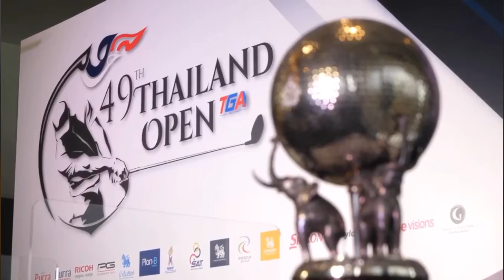การแข่งขันกอล์ฟอาชีพ "ไทยแลนด์ โอเพ่น ครั้งที่ 49" ชิงถ้วยพระราชทาน ร.9 ชิงเงินรางวัลรวม 10 ล้านบาท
สมาคมกีฬากอล์ฟแห่งประเทศไทยฯ (สกท.) จับมือ กระทรวงท่องเที่ยวและกีฬา, การกีฬาแห่งประเทศไทย, บริษัท บุญรอดบริวเวอรี่ จำกัด, สนามริเวอร์เดล จ.ปทุมธานี, แพลนบี, ออล ไทยแลนด์ กอล์ฟ ทัวร์ ร่วมแถลงข่าวจัดแข่งขันกอล์ฟ ไทยแลนด์ โอเพ่น ครั้งที่ 49 ชิงถ้วยพระราชทาน ร.9 พร้อมชิงเงินรางวัลรวม 10 ล้านบาท ภายใต้มาตรการควบคุมความปลอดภัยเชื้อ ไวรัส โควิด-19 จัดแข่งขันระหว่างวันที่ 28-31 ต.ค.นี้ สนามริเวอร์เดล กอล์ฟ คลับ จ.ปทุมธานี สนามแชมเปี้ยนชิพคอร์ส 18 หลุม พาร์ 72 ระยะ 7,095 หลา แชมป์เก่า รฐนน วรรณศรีจันทร์ และ ภาณุพล พิทยารัฐ พร้อมด้วยนักกอล์ฟมือดีมากมาย ร่วมชิงชัย

เมื่อวันที่ 18 ต.ค.64 ที่คลับเฮ้าส์ สนามริเวอร์เดล กอล์ฟคลับ จ.ปทุมธานี คุณรังสฤษดิ์ ลักษิตานนท์ นายกสมาคมกีฬากอล์ฟแห่งประเทศไทยฯ และ ผู้ช่วยประธานกรรมการบริหารอาวุโส บริษัท บุญรอดบริวเวอรี่ จำกัด พร้อมด้วย คุณเกษมสุข จงมั่นคง กรรมการผู้จัดการธุรกิจกอล์ฟ และรองกรรมการผู้อำนวยการสายการเงิน และบริหาร บริษัท เอ็ม บี เค จำกัด (มหาชน) และผู้สนับสนุน ร่วมแถลงข่าวจัดการแข่งขันกอล์ฟอาชีพ "ไทยแลนด์ โอเพ่น ครั้งที่ 49" ชิงถ้วยพระราชทาน ร.9 พร้อมชิงเงินรางวัลรวม 10 ล้านบาท เป็นหนึ่งในโปรแกรมแข่งขันของ ออล ไทยแลนด์ กอล์ฟ ทัวร์ แข่งขันระหว่างวันที 28-31 ต.ค.64 ที่สนามริเวอร์เดล กอล์ฟคลับ จ.ปทุมธานี โดยมี รฐนน วรรณศรีจันทร์ แชมป์ปี 2560, ภาณุพล  พิทยารัฐ แชมป์ปี 2561 และ พรหม มีสวัสดิ์ ร่วมงาน

คุณรังสฤษดิ์ ลักษิตานนท์ นายกสมาคมกีฬากอล์ฟแห่งประเทศไทยฯ และ ผู้ช่วยประธานกรรมการบริหารอาวุโส บริษัท บุญรอดบริวเวอรี่ จำกัด กล่าวว่า "นับเป็นการกลับมาสู่โปรแกรมการแข่งขันอีกครั้งของการแข่งขันกอล์ฟอาชีพรายการยิ่งใหญ่ที่สุด และเก่าแก่ที่สุดของเมืองไทย กับการแข่งขัน ไทยแลนด์ โอเพ่น ชิงถ้วยพระราชทาน รัชกาลที่ 9 หลังเมื่อปี 2563 ไม่มีการจัดการแข่งขันเนื่องจากสถานการณ์การแพร่ระบาดของโรคโควิด-19 โดยในปีนี้ได้กลับมาจัดอีกครั้ง เป็นครั้งที่ 49 พร้อมกับมีเงินรางวัลรวมสูงถึง 10 ล้านบาท ซึ่งถือเป็นแมตซ์กอล์ฟอาชีพระดับโลคอลทัวร์ ที่มีเงินรางวัลมากที่สุด โดยปีนี้สมาคมกีฬากอล์ฟแห่งประเทศไทย ร่วมกับ ออล ไทยแลนด์ กอล์ฟ ทัวร์ พร้อมด้วยผู้สนับสนุน อาทิ กระทรวงท่องเที่ยวและกีฬา, การกีฬาแห่งประเทศไทย, สิงห์, สนามริเวอร์เดล จ.ปทุมธานี, แพลนบี และพันธมิตร จัดแข่งขันรายการนี้ภายใต้มาตรการควบคุมความปลอดภัยในการระบาดของไวรัส โควิด-19"

คุณเกษมสุข จงมั่นคง กรรมการผู้จัดการธุรกิจกอล์ฟ  และ รองกรรมการผู้อำนวยการสายการเงินและบริหาร บริษัท เอ็ม บี เค จำกัด (มหาชน) กล่าวว่า "ขอขอบคุณสมาคมกีฬากอล์ฟฯ และพันธมิตรผู้ร่วมจัดงานทุกท่าน ที่ไว้วางใจ สนามกอล์ฟริเวอร์เดล กอล์ฟ คลับ ในการจัดแข่งขันกอล์ฟไทยแลนด์ โอเพ่น ในปีนี้นี้ ซึ่งถือเป็นแมตซ์กอล์ฟระดับเนชั่นแนลโอเพ่น ที่เก่าแก่ และทรงคุณค่าที่สุดของประเทศไทย อันเป็นความภาคภูมิใจของนักกอล์ฟอาชีพไทยและต่างชาติทั่วโลก สนาม ริเวอร์เดล กอล์ฟ คลับ เป็นสนามระดับแชมเปี้ยนส์ชิพ คอร์ส นอกจากนี้สนามกอล์ฟแห่งนี้เป็นส่วนหนึ่งของ ริเวอร์เดล ดิสทริค โครงการพัฒนาอสังหาริมทรัพย์ของเอ็มบีเค บนพื้นที่กว่า 1,500 ไร่ ประกอบด้วย ที่อยู่อาศัยระดับไฮเอนด์ เดอะ ริเวอร์เดล เรสซิเดนซ์ และ พาร์ค ริเวอร์เดล พร้อมด้วยสิ่งอำนวยความสะดวกมากมาย ทั้ง โรงแรมทินิดี โฮเต็ล บางกอก กอล์ฟ คลับ  ฟิตเนส ดิ โอลิมปิค คลับ และ ศูนย์การค้าเดอะไนน์ เซ็นเตอร์ ติวานนท์ ที่พร้อมเปิดให้บริการ เชื่อว่าจะสร้างประสบการณ์แข่งขันที่น่าประทับใจให้เหล่านักกอล์ฟได้อย่างเต็มที่ และในอีกไม่นานนี้เราจะมี ริเวอร์เดล มารีน่า ธุรกิจเรือครบวงจร ธุรกิจประมูลรถยนต์ แอพเพิล ออโต้ ออคชั่น และ ธุรกิจโรงพยาบาลมาเสริมทัพให้พื้นที่แห่งนี้เป็นสังคมคุณภาพ มีความสุขครบทุกมิติ โดยตลอดระยะเวลาเปิดให้บริการทางสนามกอล์ฟได้ปฏิบัติตามมาตรการป้องกันการแพร่ระบาดของโควิด–19 ตามหลักเกณฑ์ของกระทรวงสาธารณสุขอย่างเคร่งครัด  จึงมั่นใจได้ว่าเราจะดูแลนักกอล์ฟ และ ทีมงานทุกท่านให้มีความปลอดภัยสูงสุดตลอดการแข่งขันภายในสนามกอล์ฟแห่งนี้

โดยการแข่งขันกอล์ฟอาชีพ "ไทยแลนด์ โอเพ่น" เป็นแมตซ์กอล์ฟอาชีพรายการแรกของประเทศไทย เริ่มต้นจัดการแข่งขันตั้งแต่ปี 2508 โดยที่ผ่านมาได้สร้างแชมป์มาแล้วอย่างมากมาย รวมถึง 5 โปรชาวไทย ได้แก่ โปรสุเทพ มีสวัสดิ์ ที่เป็นโปรไทยคนแรกที่คว้าชัยชนะรายการนี้ได้ ในปี 2534 จากนั้นเป็น บุญชู เรืองกิจ ทำได้สองครั้งในปี 2535 และ 2547 ต่อด้วย "โปรหมาย" ประหยัด มากแสง เป็นคนไทยคนที่สามที่คว้าแชมป์ได้ในปี 2556 ก่อนจะเป็น "โปรฟลุ๊ค" รฐนน วรรณศรีจันทร์ ในปี 2560 และ "โปรมะพร้าว" ภาณุพล พิทยารัฐ ได้ในปี 2561 โดยปีล่าสุดเป็น จอห์น แคตลิน โปรกอล์ฟชาวสหรัฐ ในปี 2562

สำหรับลำดับสิทธิ์นักกอล์ฟที่จะเข้ามาร่วมการแข่งขันในรายการนี้ ไม่ว่าจะเป็นบรรดาอดีตแชมป์รายการนี้ ได้แก่ รฐนน วรรณศรีจันทร์ (2017) และ ภาณุพล พิทยารัฐ(2018) พร้อมทั้งแชมป์ออเดอร์ ออฟ เมอริท ออลไทยแลนด์กอล์ฟ ทัวร์ อย่าง อิทธิพัทธ์ บูรณธัญรัตน์ และ อุดร ดวงเดชา อีกทั้งบรรดาแชมป์ในรายการ ออลไทยแลนด์กอล์ฟทัวร์ประกอบด้วย เศรษฐี ประคองเวช, รัชพล จันทวารา, ขวัญชัย แท่นนิล, พรหม มีสวัสดิ์, พชร คงวัดใหม่, ถิรวัฒน์ แก้วศิริบัณฑิต, ชนะโชค เดชภิรัตนมงคล, ภูมิ ภัทโรพงศ์, ภวินท์ อิงคะประดิษฐ์, ถาวร วิรัตน์จันทร์, ภานุวัฒน์ บุลสมบัติ, กษิดิศ เล็บครุฑ, สาริศ สุวรรณรัตน์, สดมภ์ แก้วกาญจนา, แดนไท บุญมา, กัมลาศ นาเมืองรักษ์ และ วรัญญู รัตนไพบูลย์กิจ ต่างตอบรับมาร่วมชิงชัยกันพร้อมเพรียง นอกจากนี้ยังมีนักกอล์ฟสมัครเล่นโครงการทีมชาติไทย จาก สมาคมกีฬากอล์ฟแห่งประเทศไทย (สกท.) ร่วมชิงชัยด้วย